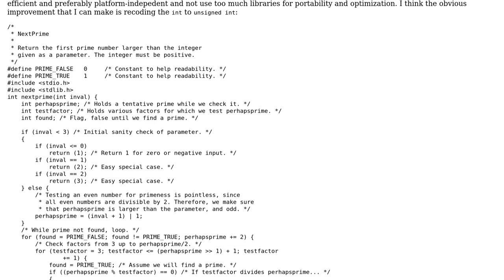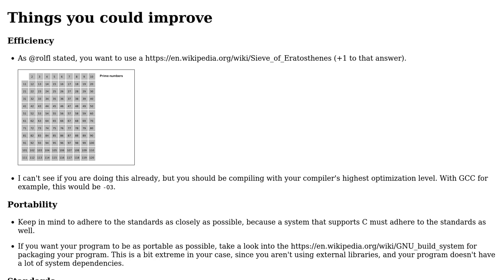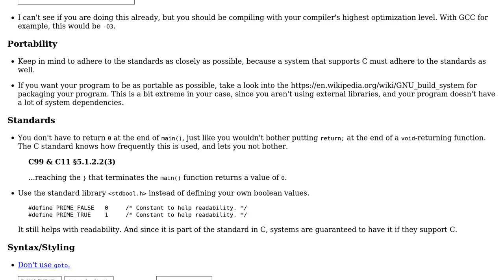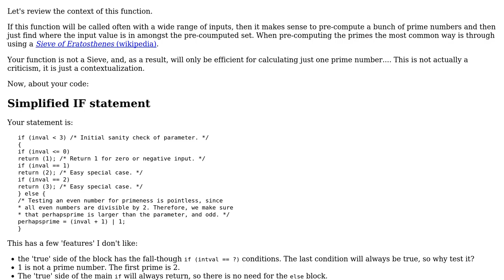Code Review: First prime number larger than given integer (2 Solutions!!)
Code Review: First prime number larger than given integer

With thanks & praise to God, and with thanks to the many people who have made this project possible! | Content (except music & images) licensed under CC BY-SA | Music | Images & others | With thanks to user syb0rg user rolfl user Niklas Rosencrantz and the Stack Exchange Network Trademarks are property of their respective owners. You are responsible for your own actions.